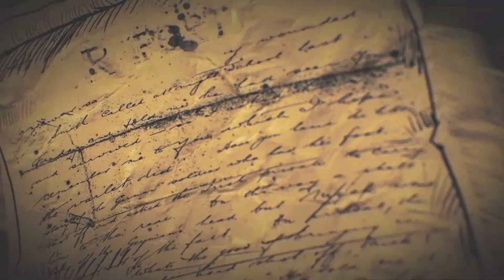TEAPOT CANNON COLOSSAL FLAMETHROWER - Alice: Madness Returns [21] Let's Play Walkthrough - Part 21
Alice: Madness Returns let's play walkthrough playthrough gameplay scavenge, craft, survive
// Part 21, TEAPOT CANNON COLOSSAL FLAMETHROWER
CHAPTER 3 - ORIENTAL GROVE / Threadneedle Street, Vale of Doom

Developer: American McGee's Spicy Horse
Let's Play ♦ Alice 2: Madness Returns with YourGibs Walkthrough commentary game play underwater survival

STORY: Eleven years ago a horrific fire took Alice's family from her and left her mind horrifically scarred. Afterwards she was confined to Rutledge Asylum, where she struggled to confront her demons by slipping further into her fantasy world of Wonderland. Now, after ten years, she has finally secured her release—yet she still bears the heavy psychological burden of that tragic event. With her mind in tatters, she is unable to resolve the fear prompted by her strange memories, dreams, and visions. Perhaps she'll do better in Wonderland. She always has. She travels there, seeking what the "real"; world can't provide: security, knowledge, and the truth about the past. But in her absence, Wonderland too has suffered. Something has gone horribly wrong, and now a great evil is descending upon what once was her beautiful refuge. Can Alice save Wonderland--and herself--from the madness that consumes them both?